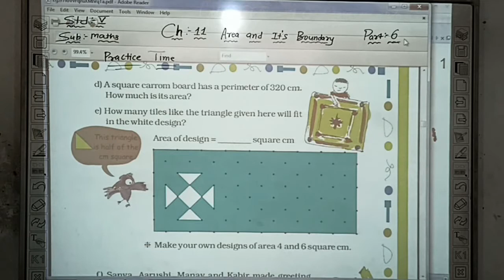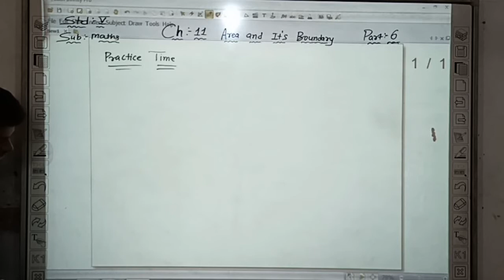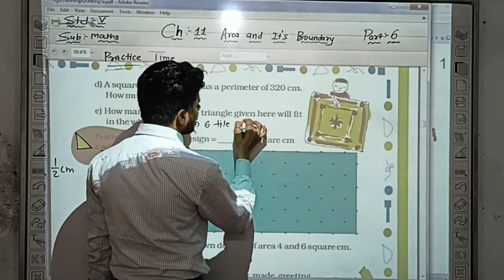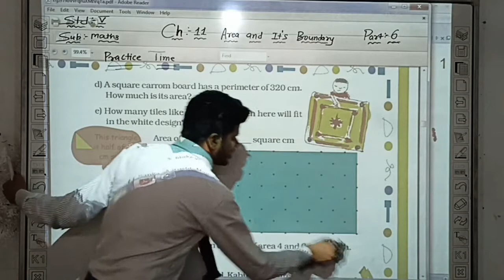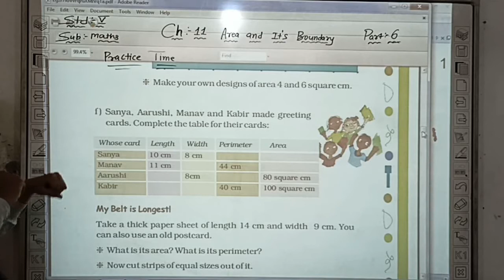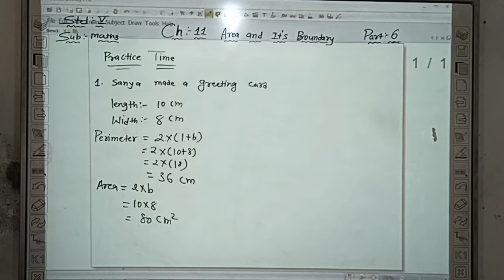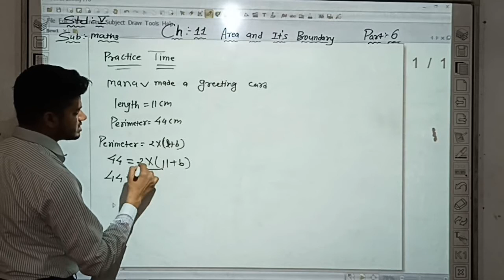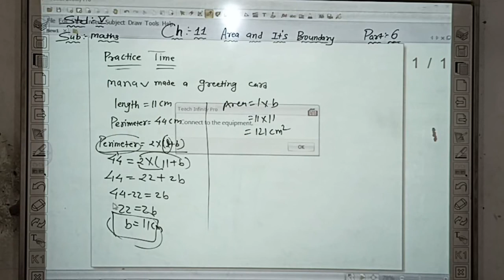STD 5TH MATHS CHAP 11 PART 6